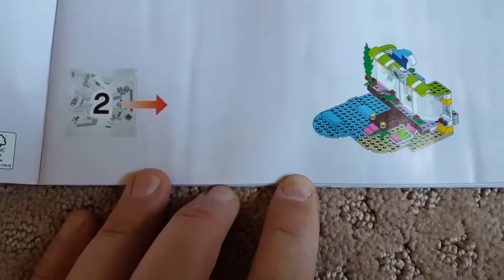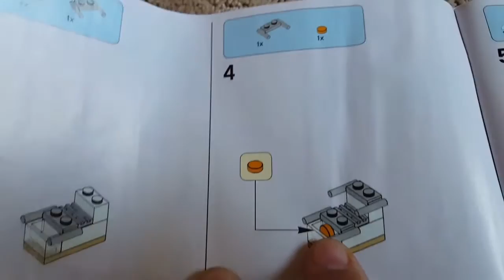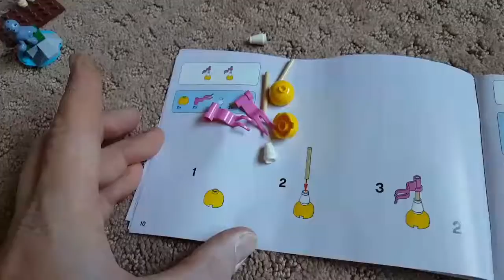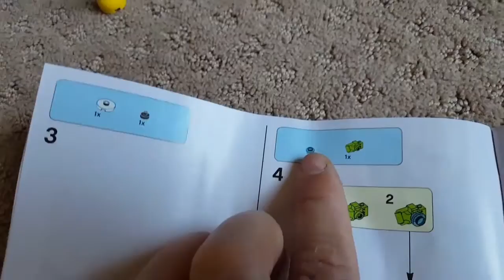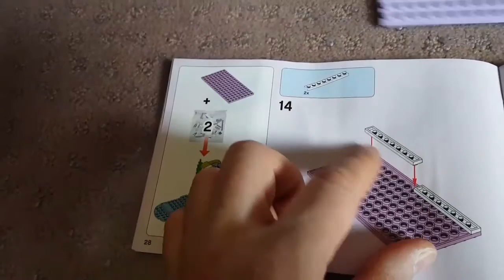Lego Friends Heartlake Surf Shop fun build with kids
Lego 41315